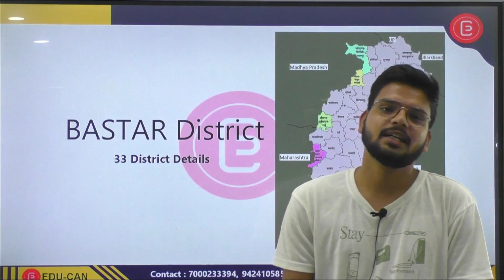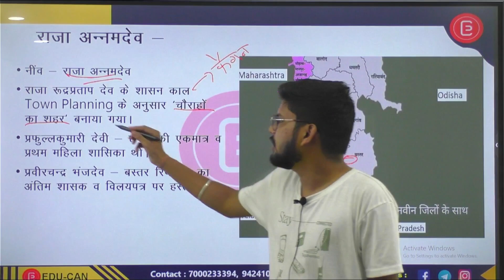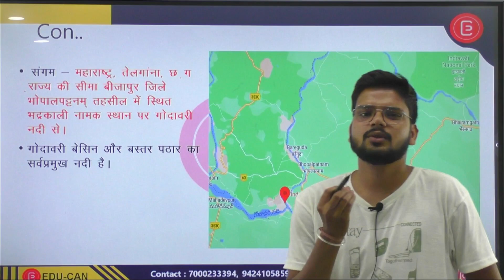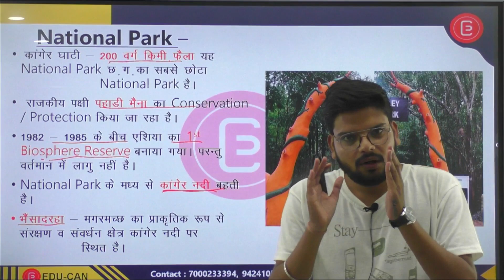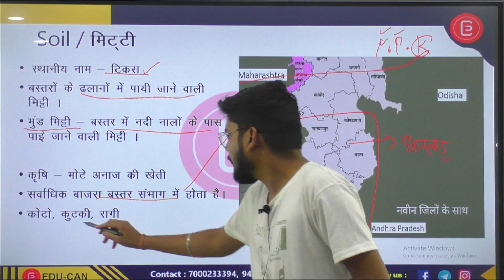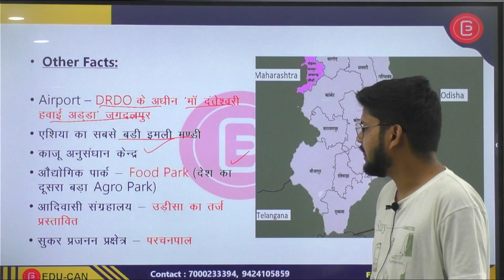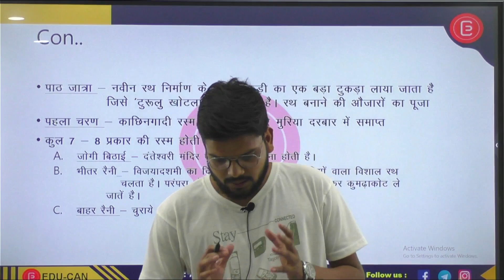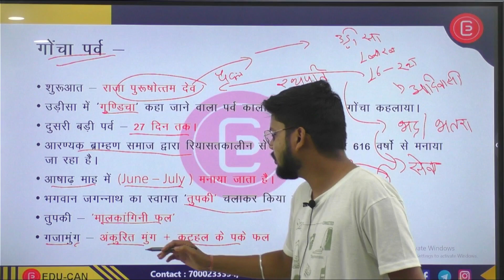33 जिला दर्शन छत्तीसगढ़ |Bastar District|बस्तर जिला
or search CgpscEDU-CAN

Edu-Can is the platform which offers comprehensive and latest information covering the broad field of knowledge for CGPSC. The main objective of creating this group is to ease the learning for CGPSC aspirants who need relevant information.

We hope to provide information to readers who wish to delve deeply into specific subject areas. Edu-Can will share the most relevant, dependable and impressive source of knowledge with the utmost focus on CGPSC. It will also give platform to share knowledge, so that we can learn together and grow together.

or search CgpscEDU-CAN